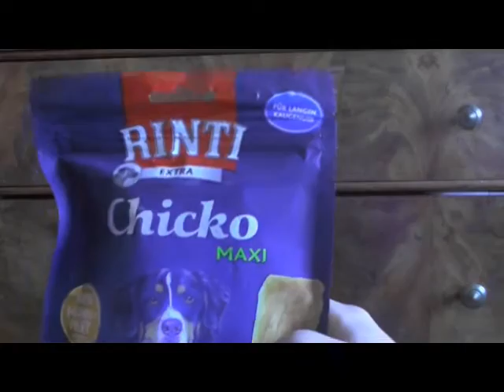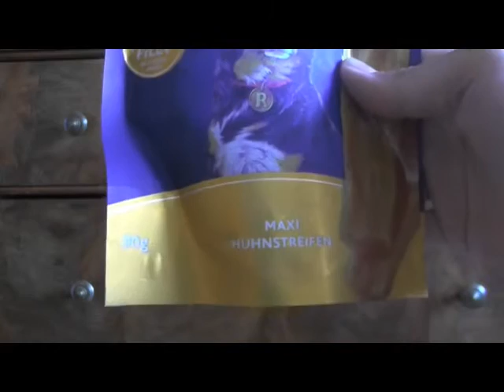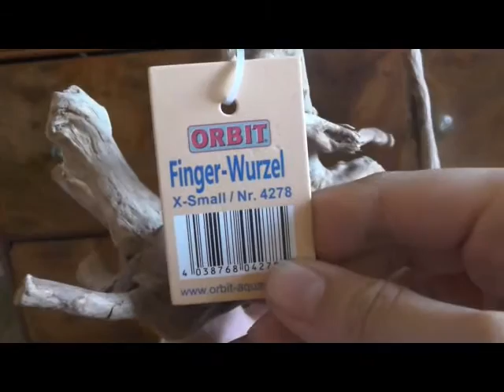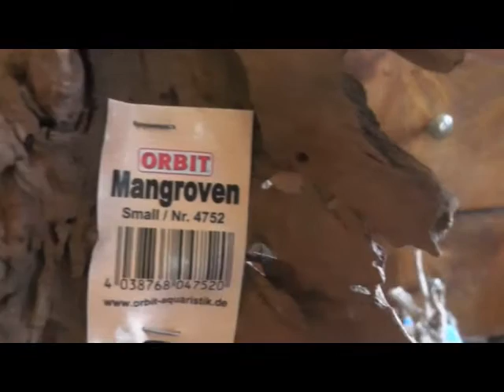Dehner Haul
Hier könnt ihr den ersten Schub von Klettermöglichkeiten sehen. Ebenfalls ein paar Snacks für die Mäuse, und etwas für den Hund. Viel Spaß beim Zusehen

Wenn ihr mich noch nicht kennt, lasstn Abo da um vortgehend interessante Tiervideos aller Art zu sehen.

Viel Spaß und ein piepsiges tschüß!